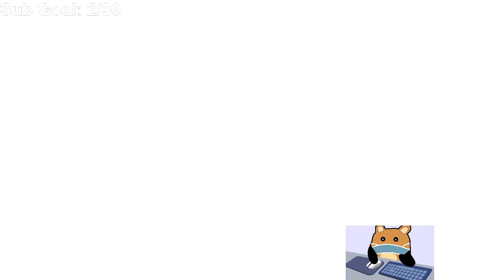Nidalee Top vs Sion Trinity Force Domination THAT'S A LOT OF DAMAGE! - League of Legends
Sub Goal 50K: ASMR Video!